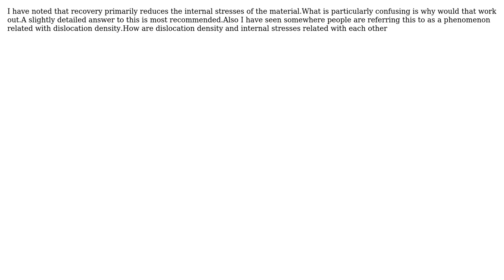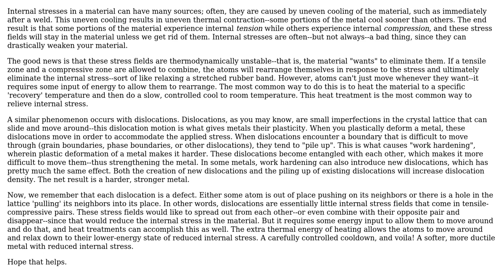Engineering: What impact does reduction internal stress cause?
With thanks & praise to God, and with thanks to the many people who have made this project possible! | Content (except music & images) licensed under CC BY-SA | Music | Images & others | With thanks to user Rajorshi Koyal user Brian Ensign and the Stack Exchange Network Trademarks are property of their respective owners. You are responsible for your own actions.